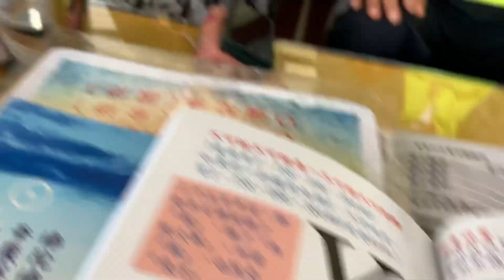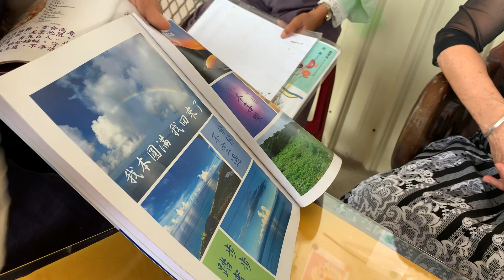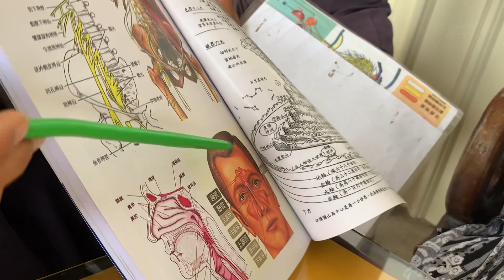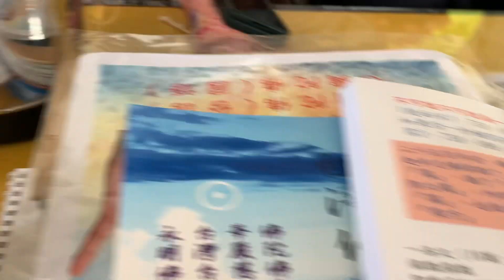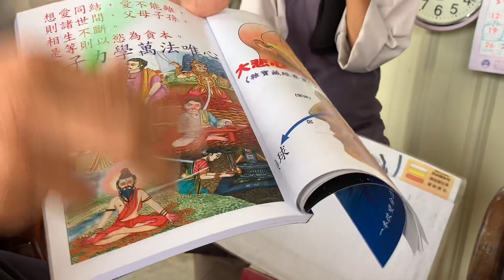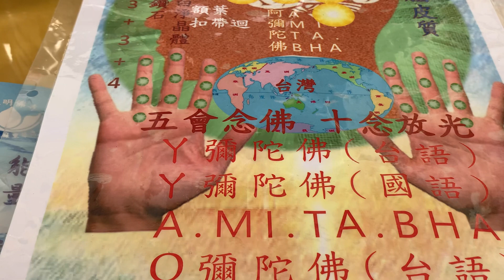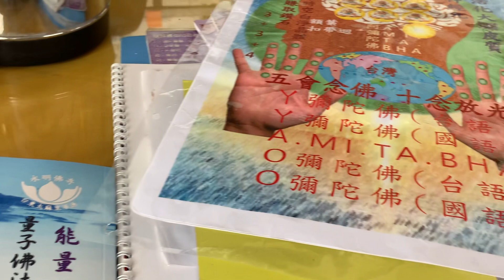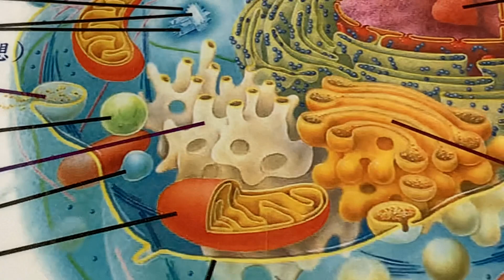啟動本自具足光體